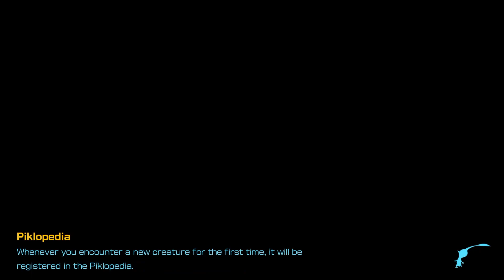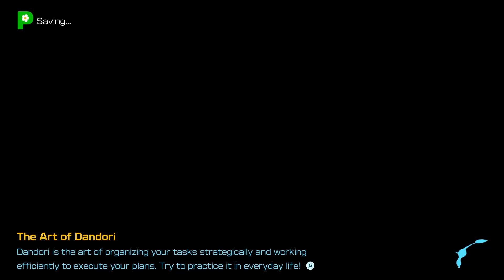🔥 HOT SUPER POWERFUL HERO PIKMAN 4 LEAKS REVEALED! NEW CHARACTERS & INSANE ABILITIES 🤯 MUST WATCH!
🎮 Pikman 4: A Captivating Adventure Awaits! 🌟

Join Captain Olimar and his adorable Pikmin pals on an exhilarating expedition like never before in Pikman 4! 🚀 Get ready for an epic journey filled with strategy, exploration, and heartwarming moments that will melt your heart! ❤️

🌍 Explore a Mysterious World: Venture into an unknown planet teeming with diverse environments. From lush forests to icy tundras and more, each area is brimming with secrets to uncover and challenges to conquer.

🌈 Meet New Pikmin Companions: Discover exciting new Pikmin species, each with their unique abilities. From the fiery Red Pikmin to the swift and electric-resistant Yellow Pikmin, these lovable creatures are indispensable to your success!

⚔️ Strategize and Conquer: Strategically command your Pikmin army to navigate treacherous terrain, defeat hostile creatures, and gather valuable resources. Time management is crucial, as you must return to your spaceship before nightfall to avoid nocturnal dangers!

👥 Cooperative Multiplayer Mode: Team up with a friend and embark on this extraordinary adventure together! Join forces as Olimar and Louie or create your Mii character as a new protagonist. Cooperation is the key to overcoming tougher challenges and unforgettable boss battles!

💫 Unravel the Mystery: Dive deep into the enigmatic lore of the planet and follow the trail of a mysterious distress signal. The heartwarming and emotional story will keep you engaged from start to finish!

Thanks for joining us on this thrilling adventure. Let's make it a memorable experience by supporting each other! 🚀🌿

Peace Out Fam's

Marx Flinchez